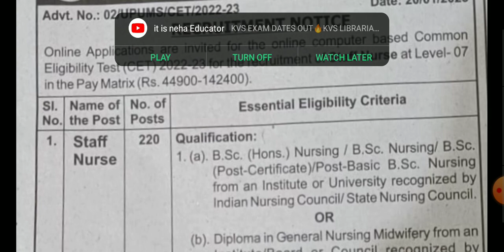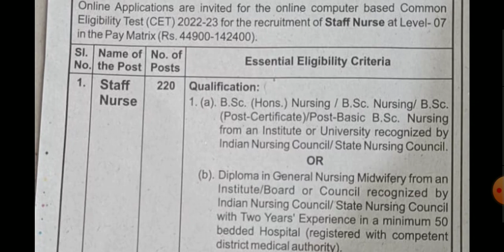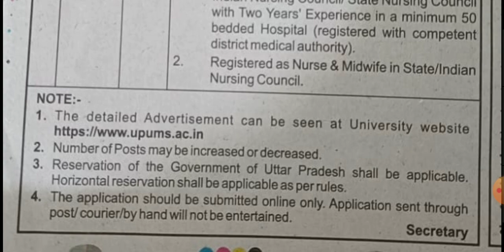Permanent Staff nurse vacancy | Post-220 | all India candidate can be apply